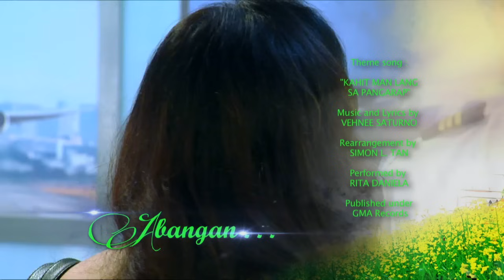My Special Tatay: Full Episode 139